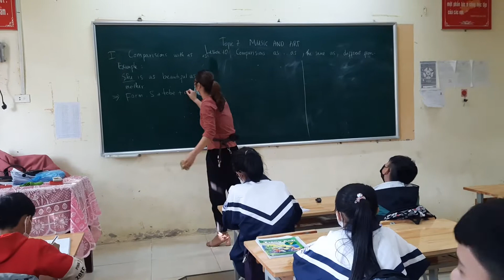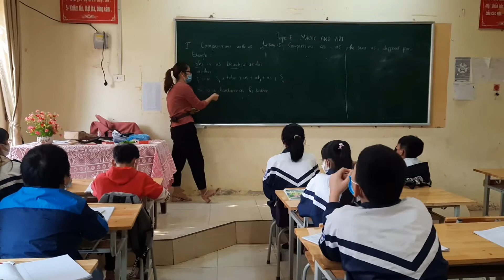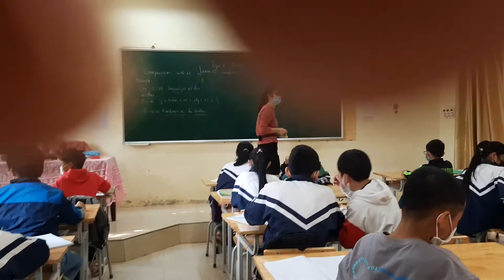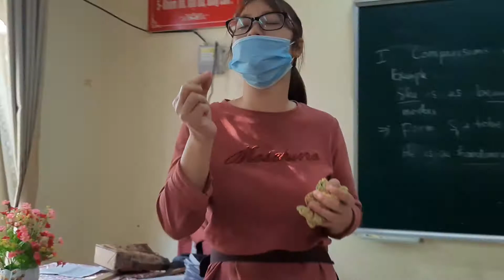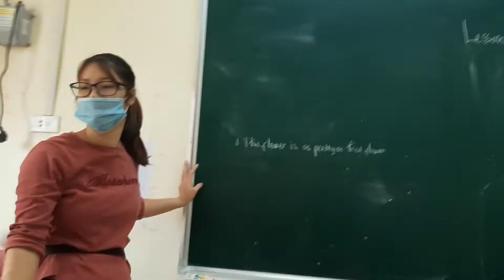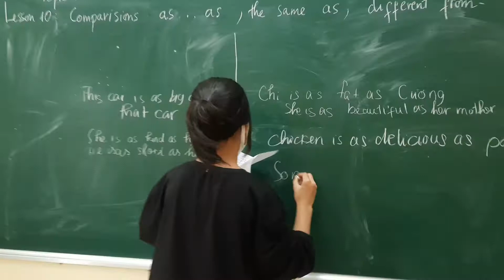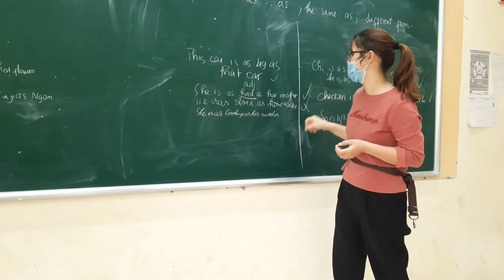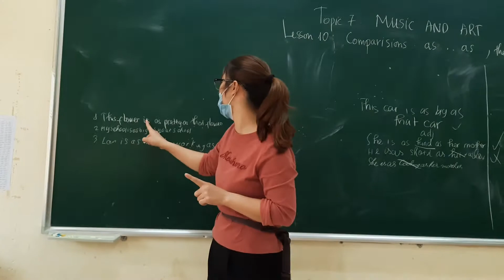27 tháng 11, 2021